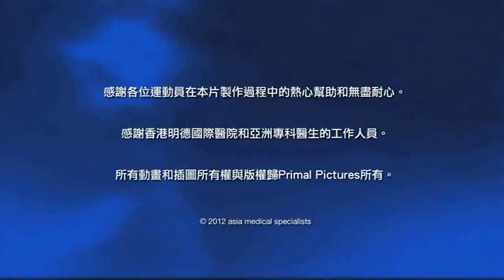前十字韌帶重建手術第3部份 - 復康護理 (廣東話)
這分段會介紹復康護理的不同程序。

如您希望閱讀更多資料，請瀏覽

聯絡方法：
亞洲專科醫生